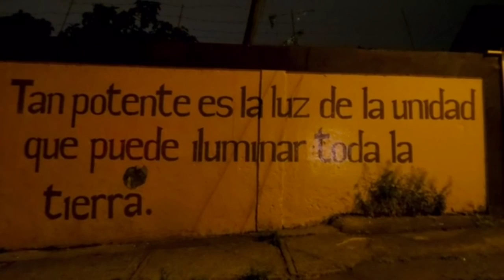TEMPLO DE LUZ, DIAS DE LUZ / CHILE / Outubro 2016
TEMPLO, DIAS, MEMÓRIAS DE LUZ
(Chile, 12 a 22 de outubro de 2016)
Acabamos de chegar (Larinha e eu) de Santiago no Tom Jobim, Rio. Depois de dez dias num clima frio a gente chega pra lá de esbodegado, mais quebrado que arroz de terceira. Mas chegamos felizes. E é isso o que importa: viajar feliz, retornar feliz. Comecei ontem (21/10/16) a fazer este documentário sobre a Conferência de Dedicação do último Mashriqu'l-Adhkar continental em Peñalolén, Santiago do Chile. Concluí a edição no trajeto aéreo Santiago/Rio.

Este curta tem duração de 33min + 55seg e o fiz para nossos filhos, pois além dos dias em Santiago, viajamos para Viña del Mar, Valparaíso e Cajón del Maipo. Nós seis novamente na estrada. E a última vez que fizemos isso foi em 2005, quando nós seis passamos 33 dias entre Roma, Londres, Haifa e 'Akká. Selecionei o que considerei os momentos mais inspiradores da Conferência, tarefa que me pareceu quase impossível porque a Inspiração marcou cada momento desses férteis quatro dias, de 13 a 16/10 na Movistar Arena.

Penso que a programação total transcorreu em algo como 24 a 32 horas, agora, imaginemos tentar 'capturar' essa extraordinária atmosfera em cerca de 1/2 hora e ainda selecionar dentre centenas de fotos da família e dos amigos cerca  apenas duas dezenas! Alguns poucos excertos em vídeo do que transcorria no palco da Movistar mostraram-se com algum delay, isto é, falta de sincronia entre imagem e som. Ainda assim fiquei feliz com o resultado. Melhor ter o apuro jornalístico do exato momento em que as coisas aconteciam que aguardar semanas, meses ou até anos, para ver um curta na 'maior das perfeições'. Nesse último caso entendo que serviria mais para a história, pois como notícia mesmo nesses tempos de terabytes e de hiperconectividade humana, o tema já teria perdido o interesse, o frescor da novidade, do "em cima do laço", do "calor da hora".

Obrigado aos muitos que, mesmo sem ter pedido, gentilmente me enviaram fotos conosco e as muitas 'selfies'. Hoje me ressinto de dois eventos que fui feliz por participar e que não atinei para fazer o devido registro de imagem e som. Foram eles: a Conferência Internacional de Ensino da Bahia (Janeiro de 1977) e o II Congresso Mundial Bahá'í em New York (Novembro de 1992).

Como tudo que não é integral, qualquer edição (seleção) é essencialmente subjetiva: é o que o seu autor considerou mais relevante, inspirador, amazing e tal. O que certamente difere imensamente de pessoa para pessoa, pois cada um tem eeus gostos, preferências, enfoques, assuntos favoritos. Mas fiquemos atentos que nos próximos dias, semanas e meses muita coisa excelente sobre esse singularíssimo evento será disponibilizado no campo do áudio-visual. Agradecimentos especiais aos fotógrafos Ruth Shafa e Francisco Gonzales Péres (Paco), aos talentosos músicos Mehdi, Habib e Hutan Furután (Equador), Cida Zaynab Gates (Alemanha), Marcos Gardinalli (Brasil), Reed Chandler... Afinal este foi um evento histórico e tanto. Algo para se guardar no coração e depois ir repassando nossas memórias para os novos descendentes. É o fluxo da vida. E da História.

Como escreveu a amada Casa Universal de Justiça aos amigos reunidos no Chile: "... Inclinamos nossas cabeças no Limiar da Antiga Beleza, e Lhe damos graças por haver permitido a Seus devotos seguidores construir tão notável Templo, forjado em vidro, pedra e luz, nutrindo uma atração pelo sagrado. ..."